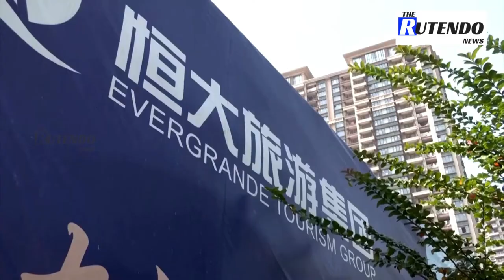Evergrande misses third round of bond payments | The Rutendo News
China Evergrande Group missed its third round of bond payments in three weeks, intensifying market fears over contagion involving other property developers.